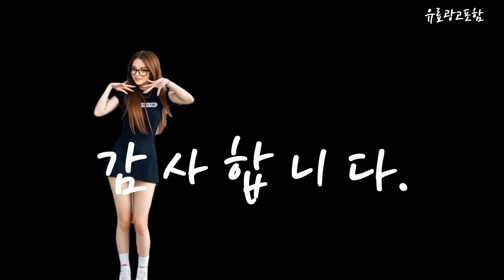쉘터 Top10!! 요즘 인기있는 쉘터 구매 가격 평점 후기 비교 총정리!!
❤️❤️❤️ 요즘 인기있는 쉘터 구매 가격 평점 후기 비교 총정리해 보았어요!! ❤️❤️❤️

[00:06]
10위. 카즈미 비바돔 쉘터 플러스 올리브카키 3~4인용 [690,000원]

[00:11]
9위. 대형 타프 그늘막 쉘터 블랙코팅 캠핑 천막 [235,100원]

[00:17]
8위. 아이두젠 라운지 타프스크린 착탈 메쉬 그늘막 타프쉘 [188,190원]

[00:23]
7위. 미니멀웍스 쉘터G 베스티블 1개 [350,000원]

[00:28]
6위. 카즈미 브릭 쉘터 그늘막 혼합색상 3~4인용 [284,050원]

[00:34]
5위. 밴프 원터치 육각 스크린하우스 CT037 블랙 1개 [279,000원]

[00:40]
4위. 차박텐트 도킹쉘터 대형 4-6인용 8-10인용 캠핑 방수 [109,000원]

[00:45]
3위. 밴프 원터치 육각 스크린 쉘터텐트 CT044 베이지 [279,000원]

[00:51]
2위. 밴프 원터치 육각스크린텐트 블랙 1세트 [300,000원]

[00:57]
1위. 인앤캠핑 타프스크린 메쉬 텐트 블랙코팅 [82,560원]